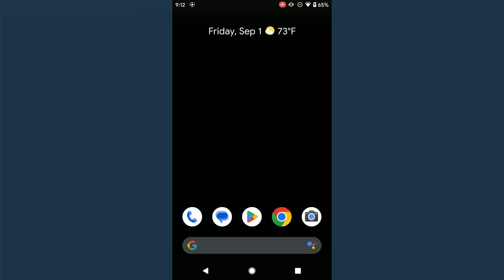How to Add Apps to Android Auto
How to add apps to Android Auto? In this tutorial, I show you how to add apps to Android Auto. This means you can add or remove apps on Android Auto. Adding apps to Android Auto will add apps to your Android Auto launcher. This means you can open the apps in Android Auto. Adding an app to Android Auto can also help if an app is not showing on Android Auto and missing in Android Auto.

Follow the steps below to add apps to Android Auto:
1. Open the settings on your Android phone.
2. Search and select Android Auto.
3. Select customize launcher.
4. Check all the apps you want to add to Android Auto.